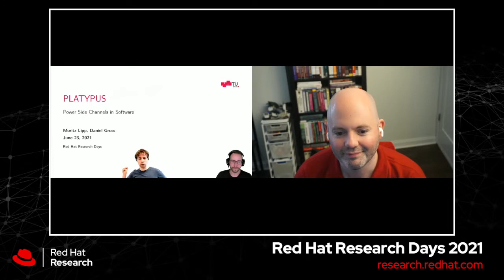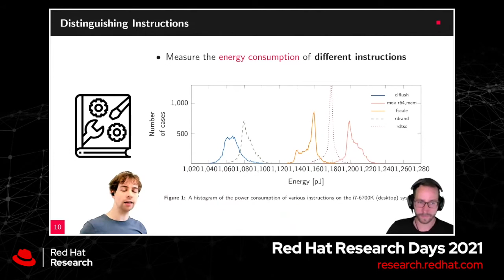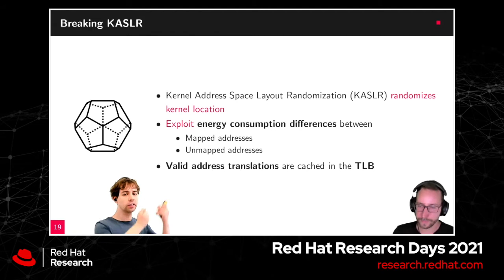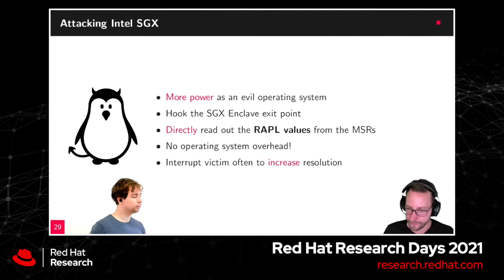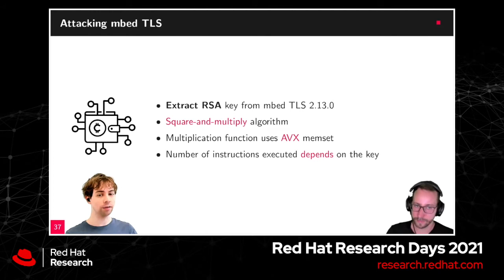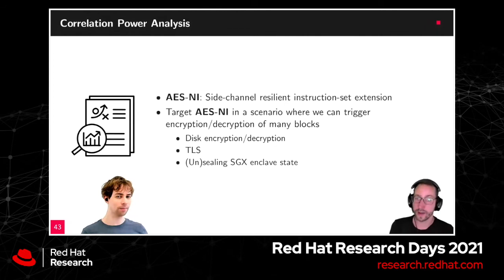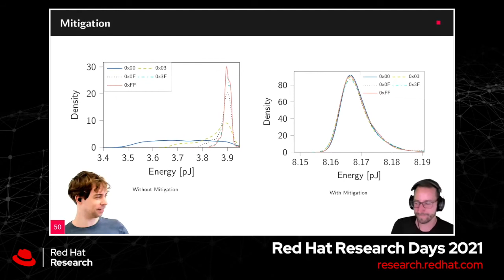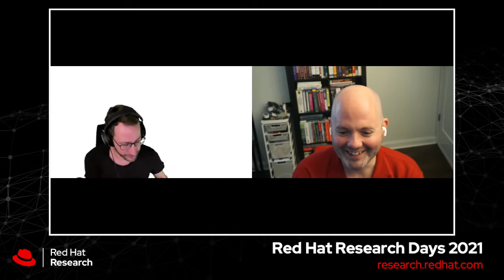Platypus: Power Side Channels in Software - Red Hat Research Days 2021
In this talk, we demonstrate how we can attack modern processors purely in software, using techniques from classical power side-channel attacks. We explain how we abuse the unprivileged access to energy-monitoring features of modern Intel and AMD CPUs. With Platypus, we show how to steal cryptographic keys from the operating system or trusted-execution environments, and how to break kernel address-space layout randomization within seconds. Finally, we discuss the mitigations that prevent our attacks.

Speakers
Daniel Gruss, Assistant Professor at Graz University of Technology
Moritz Lipp, University Assistant and PhD candidate at Graz University of Technology.

Conversation Leader
Jon Masters, Computer Architect and Distinguished Engineer at Red Hat

Research Days is a series of conversations about research & innovations in open source between researchers and Red Hat experts.

►Are you interested in open source projects we are incubating at Red Hat Research? Visit research.redhat.com to learn more and get involved!